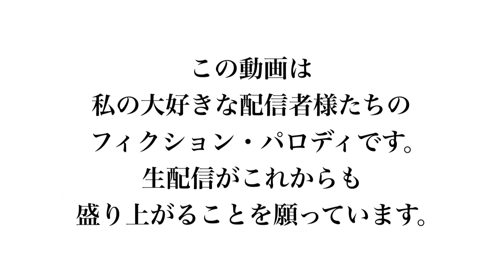しんやっちょ「青白い光がゾンビに、、、？」【漫画】【配信王は誰だ！？】その２１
私の大好きな配信者様のフィクション・パロディ漫画です。
生配信がこれから更に盛り上がることを願っています。

配信者様へ
動画内容への苦情、削除要請ございましたら
お手数ですが、私のTwitterDMまでお願い致します。